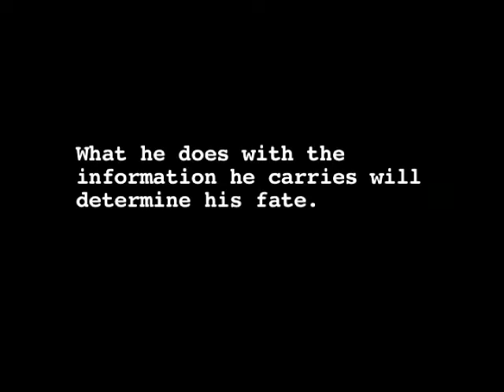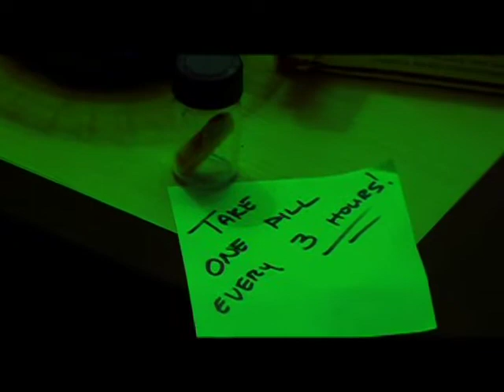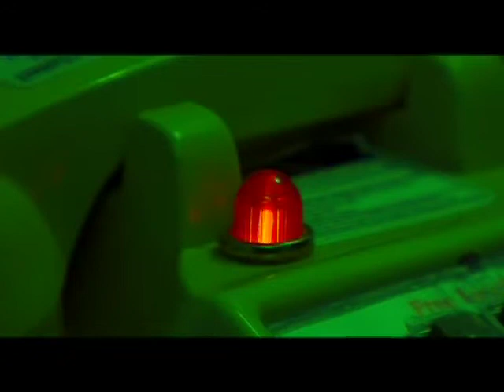Dreamland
Dreamland is a short film inspired by a real phone call made to the famous radio talk show host, Art Bell, of Coast to Coast AM. This is a fictional short film telling the resolution of the frantic phone caller's journey.